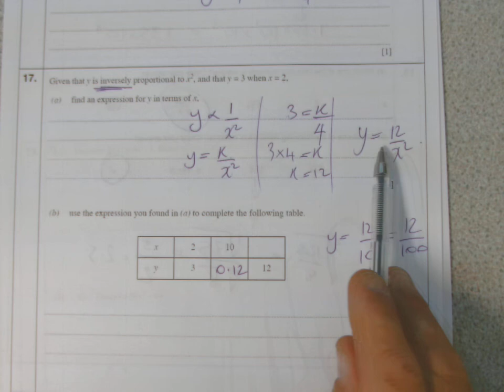Q17 HIGHER ESSENTIALS